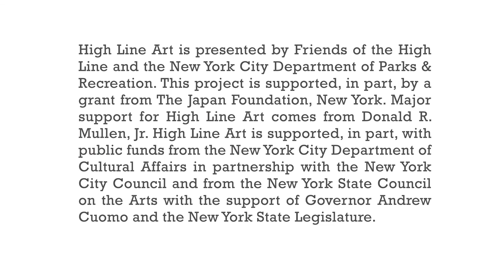Layli Long Soldier responds to Zoe Leonard's "I want a president" (1992)